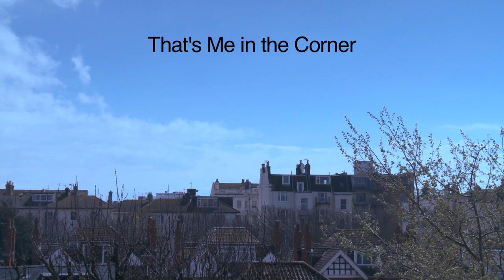That's Me in the Corner - unique personal look on suicide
A unique and personal look on 3 women's relationship to suicide